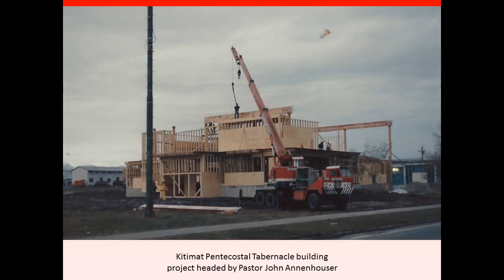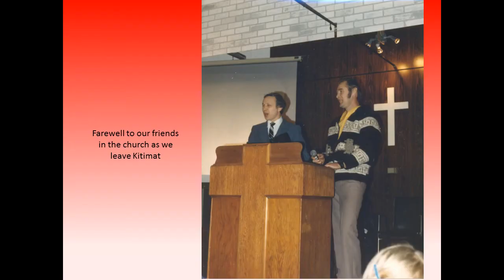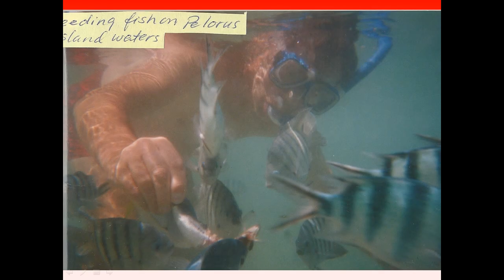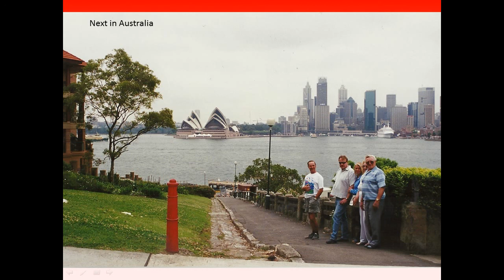Raimo Partanen Memoirs English